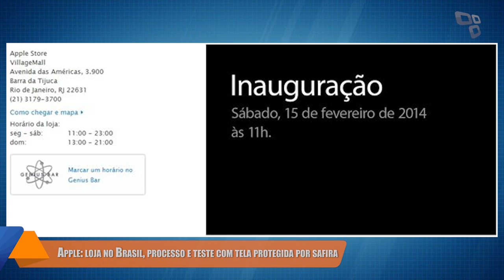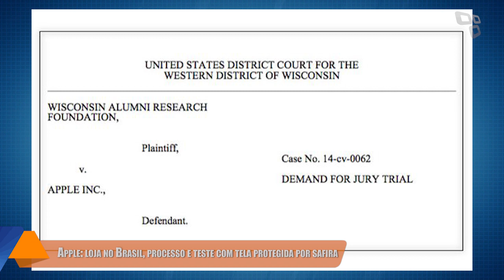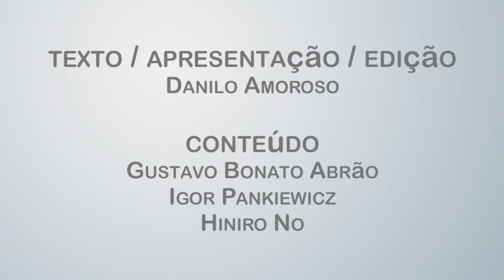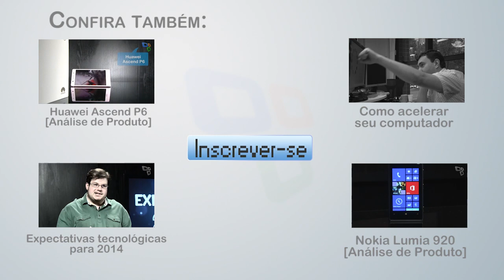Hoje no Tecmundo (06/02) - mudanças da Sony, Apple Store no Brasil, teste de tela com safira e mais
Sony vende divisão de PCs e separa TVs em empresa parceira

Sony anuncia reestruturação total e demissão de 5 mil funcionários

Apple Store do Rio tem data e hora marcadas para inauguração

Chip do iPhone 5S rende processo contra a Apple

Teste com bloco prova a resistência de protetor de tela de safira [vídeo]

Nokia dá um Lumia 1020 para o rapper 50 Cent